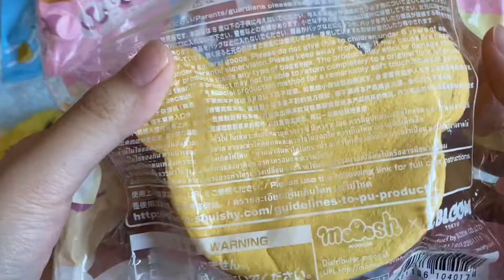CHRISTMAS HAUL✨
stay safe!!